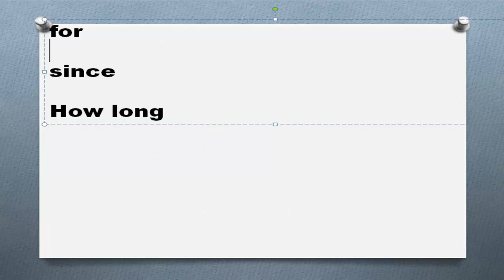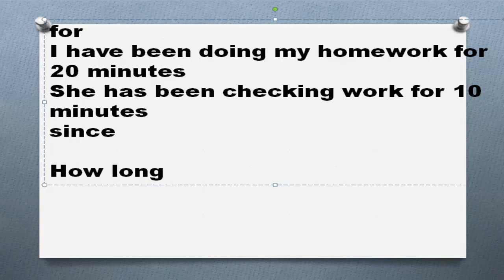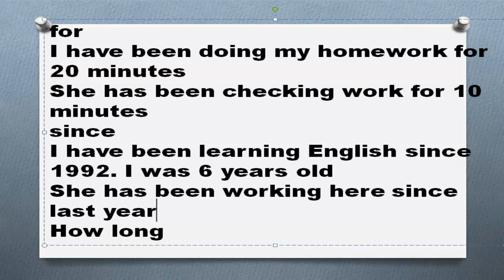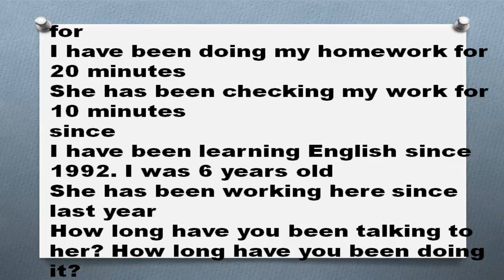Время Present Perfect Continuous Часть 6 упражнения настоящее совершенное продолженное время